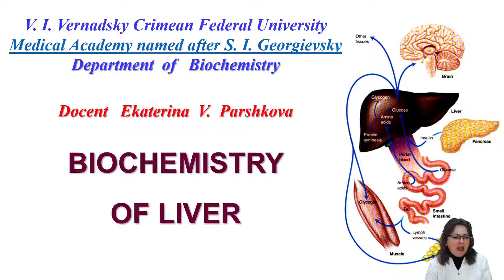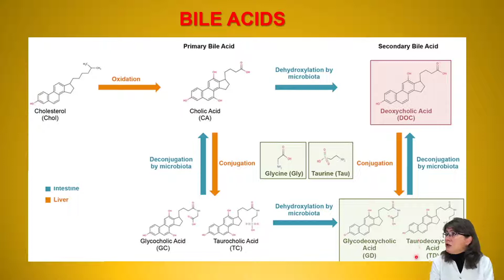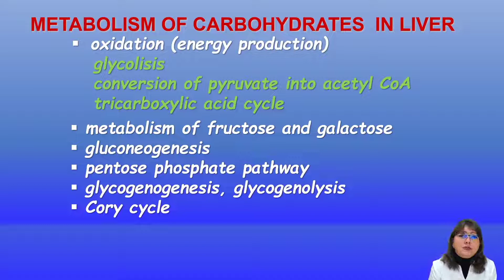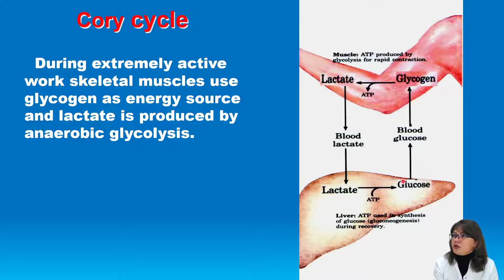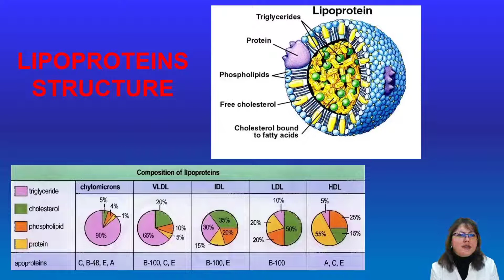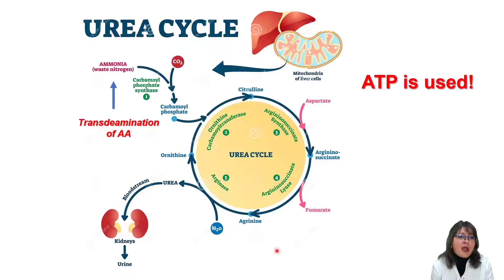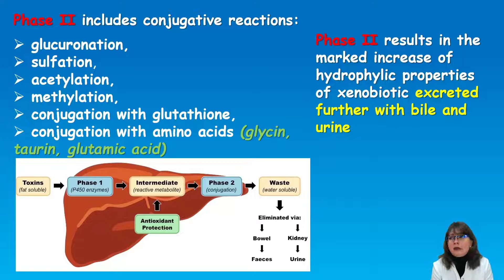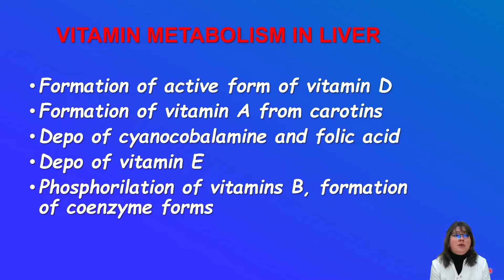13.50 Liver face IMF Parshkova